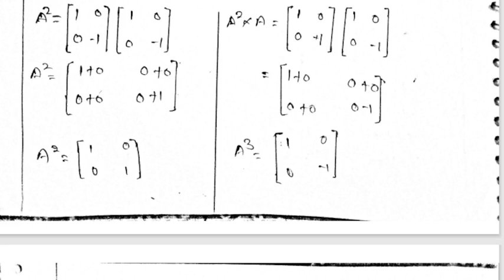MATRIX I PART 3 I Applied math 3 I polytechnic math -3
matrix multiplication and addition